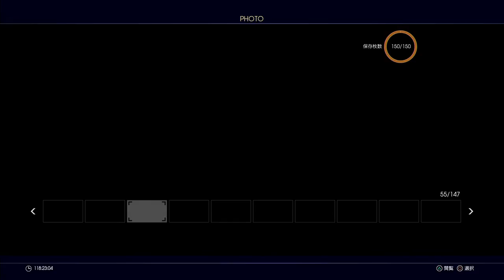FF15-Cp14_[Lv55]写真選び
ノクティスLv55、ノーマル・アクティブモード。操作モード・パターンB。
王城内の会話と写真選びの会話集。後半はおまけでラスボス戦。
写真は自分で撮ったのも選ばせてほしいな。
13:25 アーデン